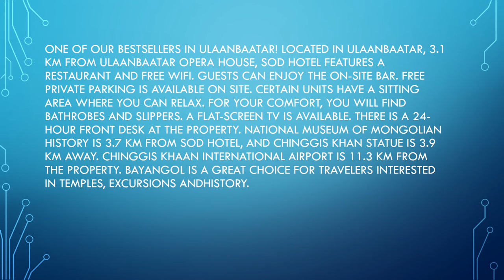Sod Hotel | Travel Mongolia Tour Guide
One of our bestsellers in Ulaanbaatar! Located in Ulaanbaatar, 3.1 km from Ulaanbaatar Opera House, Sod Hotel features a restaurant and free WiFi. Guests can enjoy the on-site bar. Free private parking is available on site. Certain units have a sitting area where you can relax. For your comfort, you will find bathrobes and slippers. A flat-screen TV is available. There is a 24-hour front desk at the property. National Museum of Mongolian History is 3.7 km from Sod Hotel, and Chinggis Khan Statue is 3.9 km away. Chinggis Khaan International Airport is 11.3 km from the property. Bayangol is a great choice for travelers interested in temples, excursions andhistory.Please install our mobile app today.
iOS/iPhone: Coming soon...